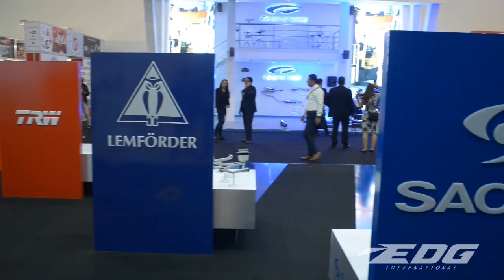Entrevista a Oscar León de Baja California Center Reto BehindMi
Entrevistas | Oscar Daniel León Trujillo, un gran profesional con amplia trayectoria en el sector turístico y la industria de reuniones nos acompaña esta ocasión para platicarnos toda su historia a través de esta noble industria. No te pierdas esta entrevista y conoce todo lo que hay detrás de este profesional y gran líder.

Esta edición no sería posible sin el apoyo de Edg Interncional SA DE CV. Contáctalos: